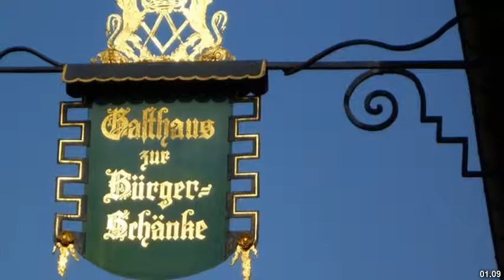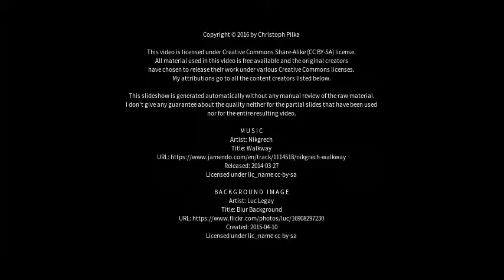Best places to visit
Best places to visit - Alfeld (Leine) (Germany) Best places to visit - Slideshows from all over the world - City trips, nature pictures, etc.